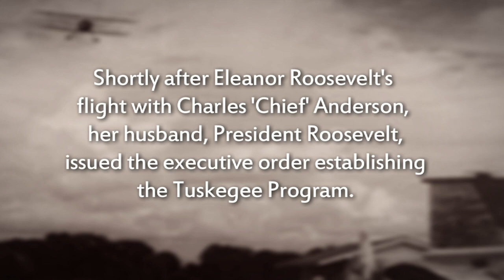Eleanor Roosevelt Flies at Moton Field - Tuskegee Airman Leroy Ely